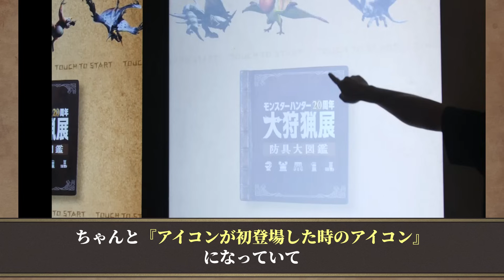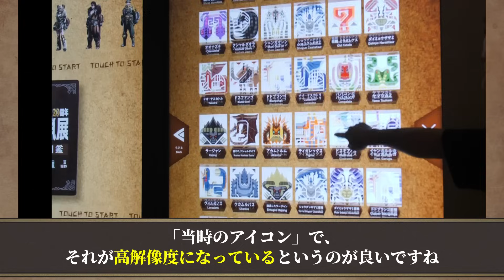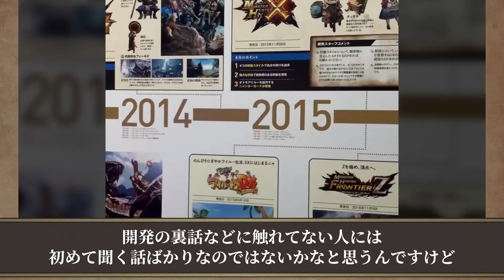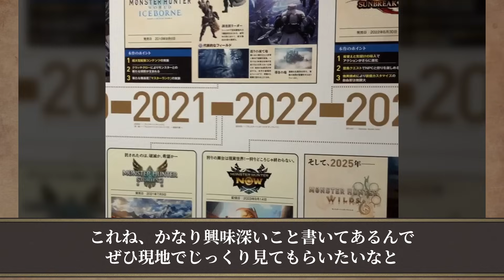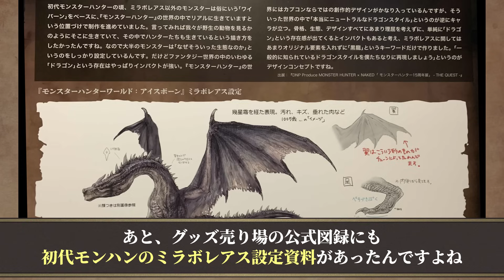ガチファン目線で解説！大狩猟展の『気になる点』を語ります【モンハン20周年 / 考察】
まだ行ったことない人の楽しみを奪わないよう、深くネタバレしない範囲で語ってみました。
会場資料を提供してくださったカプコン様、ありがとうございます。

『モンスターハンター20周年-大狩猟展-』内覧会
※カプコンのご厚意により内覧会に参加しております。

0:00 はじめに
0:44 防具インタラクティブゾーン
1:39 モンスターARのラギアモデルの考察
2:43 モンハン年表を良く見てほしい
3:31 セクレトよりもハンターを見て
4:11 ミラボレアスの貴重な設定
5:05 大狩猟CAFEでの出来事

＊＊宣伝とリンク＊＊
スペシャルサンクス @gorillapanty